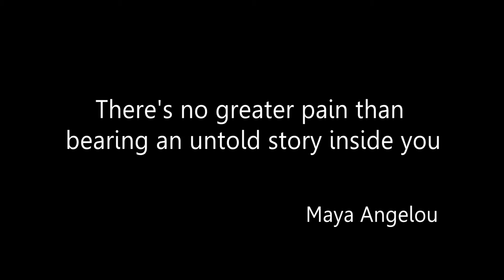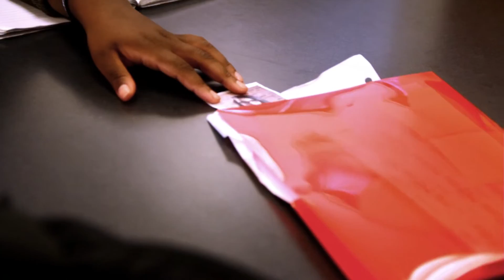Good Guy pt.1 | Academy at Urban Arts Partnership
Good Guy is about a troubled teen named Marcus. After moving to a new city he tries to keep up a new image of himselfwith new friends while trying to ignore the image he left behind.

Starring William Herasme, Maddie DeJesus, Alex Estevez, Tyra Hardy & Mikey Cordero

Each year, UAP serves over 12,000 students and 500 teachers in 100 high-poverty public schools.